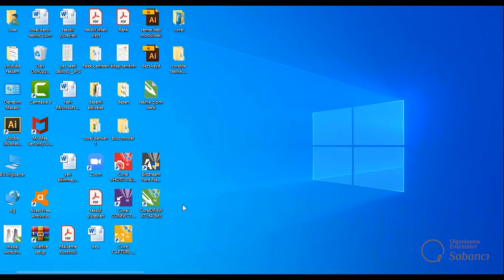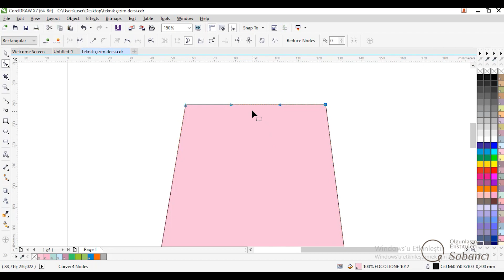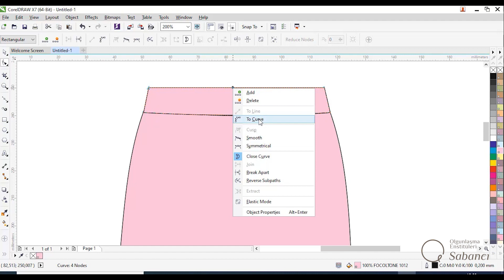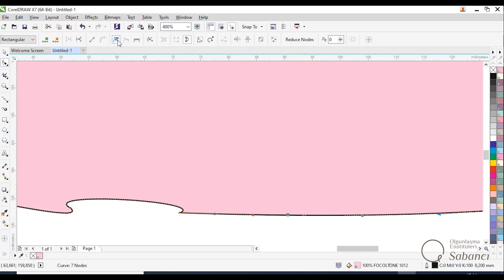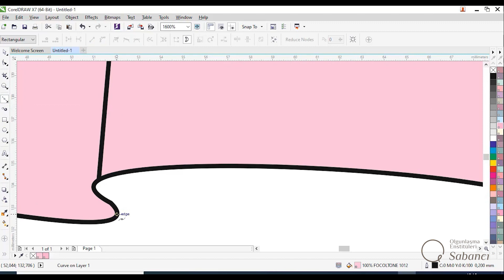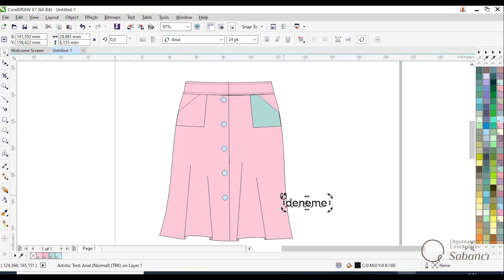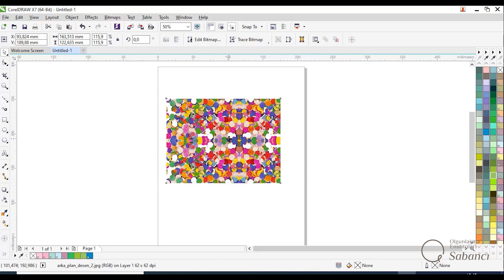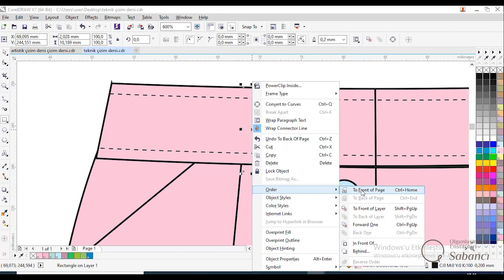Bilgisayarda Artistik Çizim 1 ( Corel Draw grafik programı)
Artistik çizim programı eğitiminin 1. Bölümü
Giyim Üretim Teknolojileri alanında çalışanlar için, giysi teknik çizimleri hazırlama önemli bir niteliktir. Giysi kalıbının hatasız oluşturulması modelin doğru çizilmesiyle doğrudan orantılıdır. Giysi detaylarını oluştururken sürekli gelişen moda sektöründe söz sahibi olmak ve insanlara daha güzelini sunabilmek için teknolojik araçlardan faydalanmak gerekir. Bunlardan bir tanesi de 'Corel Draw' grafik programıdır. Bu programla giysi detaylarını ve giysinin çizimlerini tekniğe uygun çizebilmek, sunum dosyasını hazırlamak oldukça kolaydır. Kanalımızda 2 bölüm olarak yayınlanan bu eğitimi başarıyla tamamlayanlar, hazır giyim sektöründe  tasarım ofislerinde, hazır giyim işletmeleri, moda evi, kendi işletmeleri gibi yerlerde çalışmalarında farkı görecek, bir adım önde yer alacaklardır.